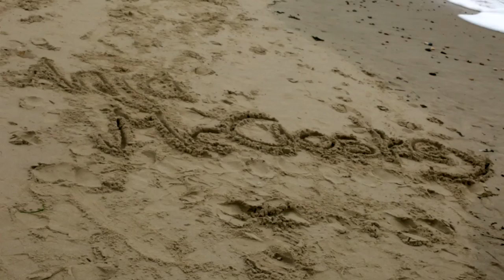Anja McCloskey - Italian Song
New single Italian Song, available from all good online retailers, including Amazon:

"Sultry folk, like a Romany gypsy cabaret show" Q
"A powerful piece of art" Room Thirteen
"Folk music, with a rich, modern edge" Stereoboard

Anja McCloskey returns on May 14 with her brand new single, 'Italian Song,' the third track to be taken from her upcoming debut album 'An Estimation,' out September 3rd on Sotones Records.

Led by Anja's rousing accordion, and buoyed by Joseph Kelly from Etao Shin on double bass, Ben Jennings on violin, Andy Harris on electric guitar, and Brad Walters on acoustic guitar, 'Italian Song' is Anja's most playful release to date, with its up-tempo arrangements, and what Anja calls a "bonkers instrumental outro."

"The song is about going slightly mad in the summer heat and losing rationality along the way," says Anja. "I wanted the music to reflect that. So it's unusually upbeat for me with a touch of adrenalin in the choruses.  It's a great song to play live."

Recorded in the Victorian Quaker Hall in Southampton, 'Italian Song' is the follow up to the acclaimed single and former Q Track of the Day - 'A Kiss,' released in January this year.

And don't miss the 'Italian Song' B-Side, an almost unrecognisable electronic remix, courtesy of Anja's Sotones label mate rude_NHS.

Credit where credit is due:
Gillian Sore (Director), Joe McDonald (Stop Motion), James Crawford (Stop Motion), Joseph Kelly (Cast), Andy Harris (Cast), Leonie O'Mahony (Cast), Anja McCloskey (Cast), Brad Walters (Cast)